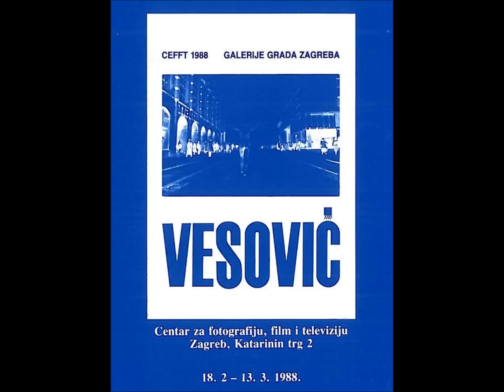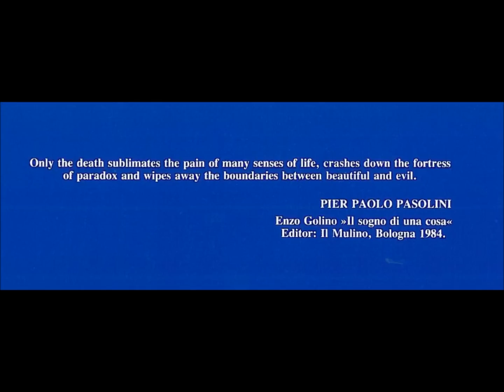Mio Vesović - Meko Okidanje (Soft Shooting)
CEFFT -- Centar za fotografiju, film i televiziju
Zagreb, Katarinin trg 2
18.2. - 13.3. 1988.